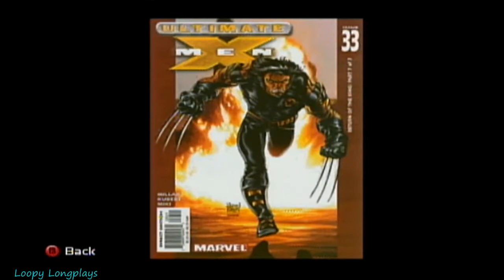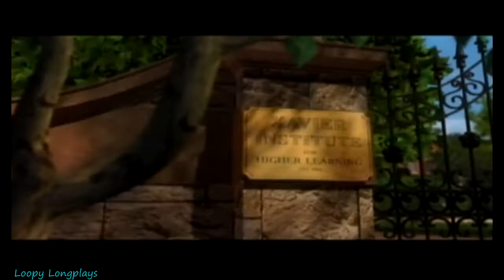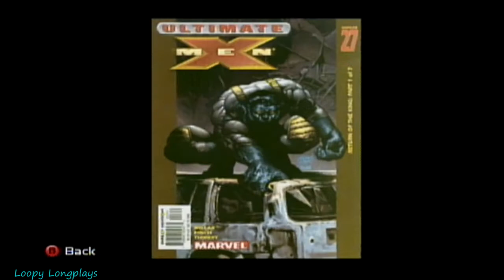X-Men Legends - Longplay 2 Player Co-op (Part 1 of 2) Full Game Walkthrough (No Commentary)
X-Men Legends 1 is one of the best arpgs I've played. Each character feels unique and has there own set of powers. Me and my brother had fun playing this in co-op, when we were younger i always use to play wolverine and a couple others like nightcrawler and beast, he always use to play magma and colossus. We did end up trying most characters by the end of the game. This game has a good story and a wide variety of different levels and enemies. Also the music and voice actors were both great as well. There was a lot of effort put into this game and it shows. I hope you enjoy watching this longplay.

Player 1 (Magma, Storm) - Calamari
Player 2 (Wolverine, Colossus) - Quaver